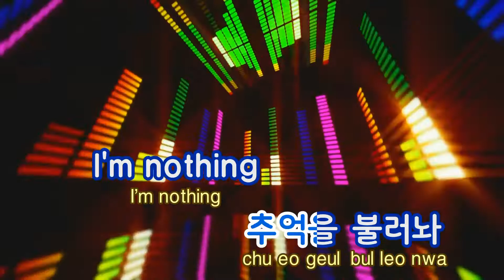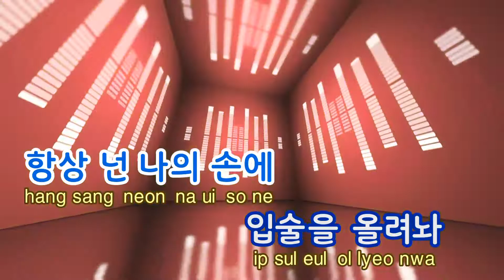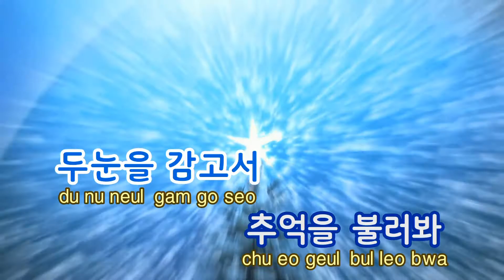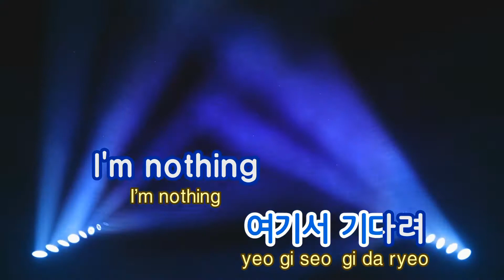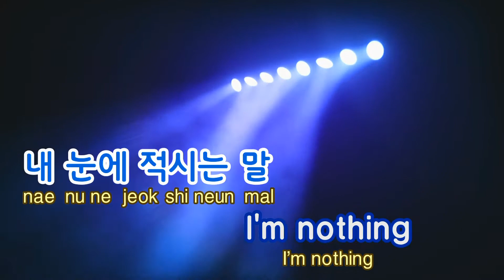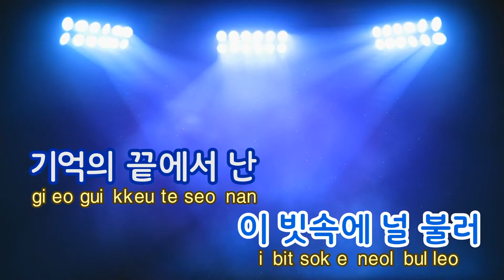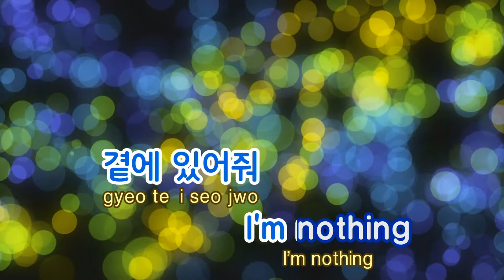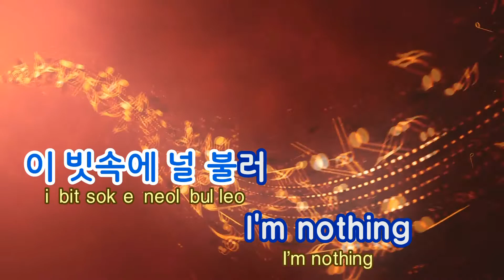[TJ노래방] 눈에적시는말(Nothing Without You) - 김필 (Nothing Without You - Kim Feel) / TJ Karaoke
Nothing Without You - Kim Feel -- TJ Karaoke Song NO. 29441
눈에적시는말(Nothing Without You) - 김필 -- TJ노래방 곡번호 29441

▶ ZillerSong Mobile : Android/IOS
▶ K-POP STAR Global Package : Android/IOS
▶ TJ TV Karaoke (Korean ONLY) : KT OllehTV , LG U+TV, SK BTV